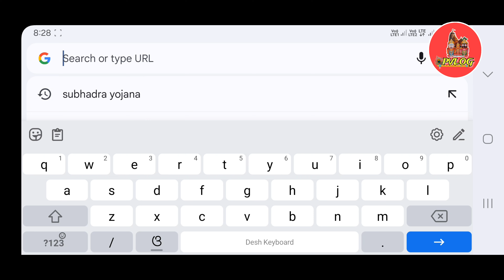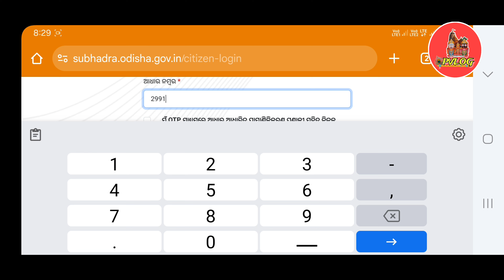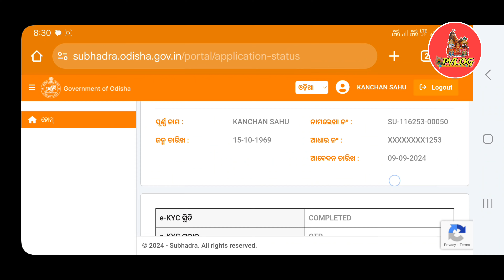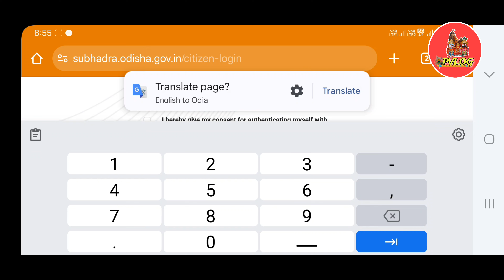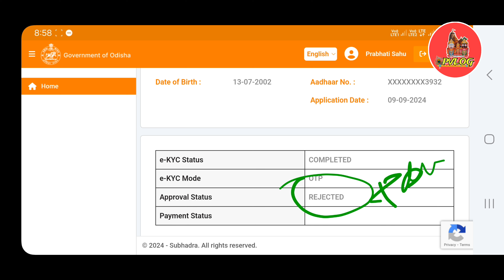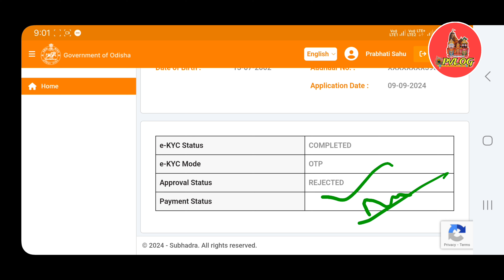ନିଜେ ନିଜ ମୋବାଇଲ ରେ ସୁଭଦ୍ରା ସ୍ଟାଟସ ଚେକ କରନ୍ତୁ || How To Check Subhdra Yojana Status online 2024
How To Check Subhdra Yojana Status online 2024 pvlog